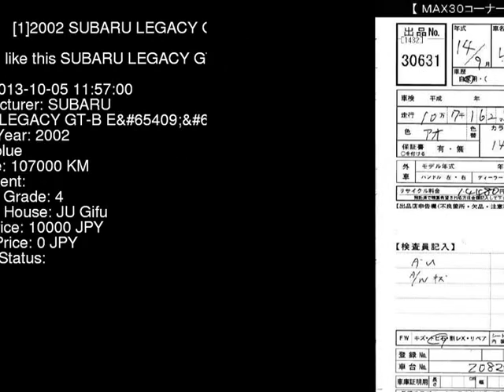2002 SUBARU LEGACY GT-B_E2 BH5 - Japanese Used Car For Sale Japan Auction Import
2002 SUBARU LEGACY GT-B_E2 BH5 - Japanese Used Car For Sale Japan Auction Import BH5,SUBARU,LEGACY,GT-B_E2,JU Gifu,jdmvip,vip,jdm,cars,japan,jdmvip.com,japanesecars,usedcars Japanese Used JDM Car For Sale At Auction in Japan for Import